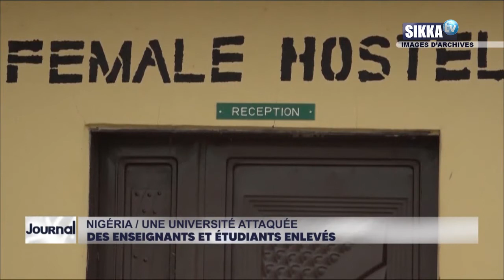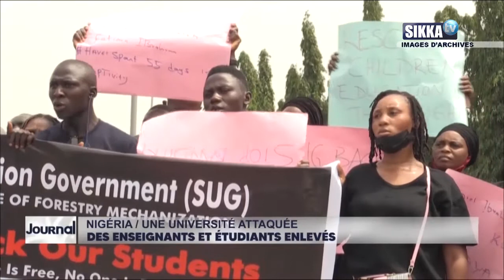JOURNAL/SIKKA/09H - 18 06 2021